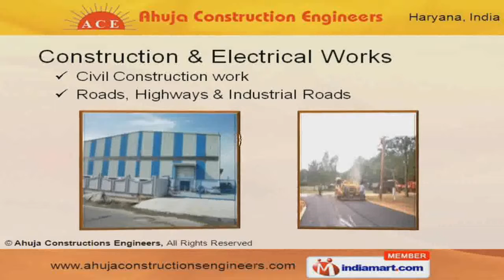Industrial Factory Shed & Structure Developer by Ahuja Constructions Engineers, Faridabad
Welcome to Ahuja Construction Engineers, Offers Civil Engineering Services. The company was established in 1970 at Faridabad. Our State-of-the-art infrastructure & advanced technology helps us to cater DLF, ESCORTS, Hemla & other companies Superior quality, customized solutions & Cost-effectiveness makes us unique in the industry.Rainwater Harvesting, Plumbing Contractors, Industrial Factory Shed & Designing Services are some of the services offered by us.Our Industrial Factory Sheds & Structure Developer service are widely appreciated by our clients. We are an eminent service provider of wide range of Construction work for Roads & Highways.Our Engineering, Horticulture & Designing Services are a class apart.We provide complete solution of rainwater harvesting.We are engaged in offering excellent quality plumbing services to our esteemed clients.